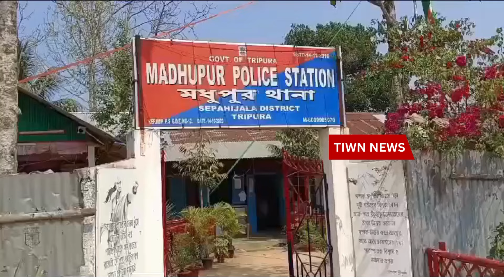Two Bangladeshi women who entered India illegally by using Tripura border have been arrested.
TIWN Video Aug 11, 2024